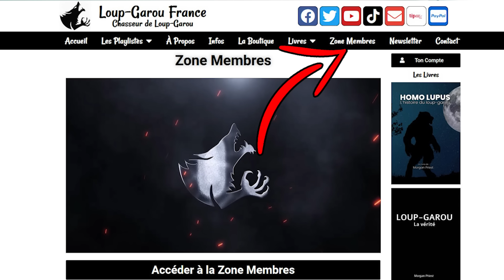🐺 TÉMOIGNAGE 111 - UN LOUP-GAROU DANS LES MONTAGNES NOIRES / BRETAGNE - LOUP-GAROU FRANCE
🐺 Pour commander le livre sur Amazon (non dédicacé) Loup-Garou La Révélation

LOUP-GAROU LA REVELATION : Bienvenue dans l'antre de la bête ! Dans ce livre, je vous ferai part de mon parcours personnel, de mes analyses et de mon travail de chasseur de loups-garous. Ces nombreuses années m'ont permis d'apprendre énormément sur l’existence et le comportement de cet animal. Tout d’abord, en m’intéressant à la mythologie, au folklore, au cinéma et à la spiritualité, pour finalement, des années plus tard, en arriver à la réalité d’un phénomène méconnu du grand public, lié à la cryptozoologie, une branche considérée comme dissidente de la zoologie.

Ce livre est complémentaire aux travaux effectués sur Loup-Garou France, où l’on retrouve énormément de témoignages (même de policiers, de gendarmes et de toutes les classes sociales), des reportages de terrain à travers la France, des interviews pour divers médias, etc. Cela vous permettra d’augmenter votre discernement, d’avoir une grille de lecture complète et de mieux comprendre ce qu'est réellement un loup-garou... Et bien souvent, d’être obligé de désapprendre ce qui a été appris au cinéma. C’est une véritable révélation, parce qu’en vérité, l’écrasante majorité de la population ne connaît pas réellement ce sujet (en dehors de la mythologie) et s’imagine informée de tout ce qui existe sur Terre, qu’on connaît tout et qu’on ne peut rien leur cacher... Ce qui est exactement l’opposé.

Vous allez découvrir ce qu’est réellement le loup-garou, du latin Homo Lupus !

La genèse du loup-garou remonte à l’ère du Éocène (Post-Mésozoïque) comme toutes les races de loups. Il n’est donc pas question d’un lycanthrope comme dans la mythologie et au cinéma, ni d’un être qui provient d’une dimension parallèle, ni un extraterrestre, ni une hybridation créée par l’humain, ni une créature démonique, ou autre fantasmes occultes… Nous sommes donc dans un domaine extrêmement terre à terre qui prends en compte la zoologie et biologie, à savoir l’évolution des espèces et des races avec les millénaires… Nous sommes ainsi précisément dans ce que l’on appelle la Cryptozoologie, où il est question d’un “Cryptide”, un animal caché, bien découvert mais non divulgué à l’opinion publique…

Loup-Garou France vous permet d’obtenir les réponses à vos questions, afin de mieux comprendre ce qu’est réellement un loup-garou.

En complément, vous avez le livre "Loup-Garou La Révélation" qui répond à toutes vos questions, disponible sur Amazon non dédicacé ou par E-mail pour le recevoir dédicacé

Vous pouvez soutenir Loup-Garou France activement en faisant un DON de votre choix sur PAYPAL, en achetant un goodies dans la BOUTIQUE du site et en vous abonnant à la ZONE MEMBRES du site pour avoir des vidéos inédites !!!

MORGAN PRIEST - CHASSEUR DE LOUP-GAROU
MINISTÈRE OFFICIEL FRANÇAIS
LOUP-GAROU FRANCE